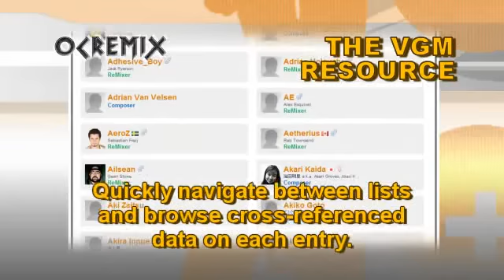OC ReMix #2632: Ys III (GEN) 'The Freak Winged Boy' [The Boy's Got Wings] by Dr. Manhattan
ReMixer: Dr. Manhattan

• Game: Ys III: Wanderers from Ys (Renovation Products, 1991, GEN)
• ReMixer(s): Dr. Manhattan
• Composer(s): Masaaki Kawai, Mieko Ishikawa
• Song(s): 'The Boy's Got Wings (Stage Entrance)'